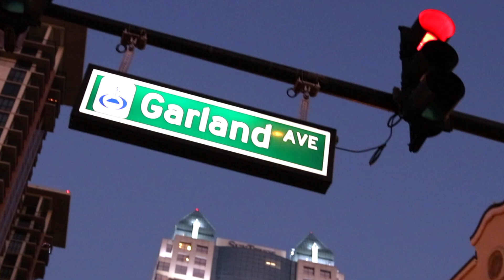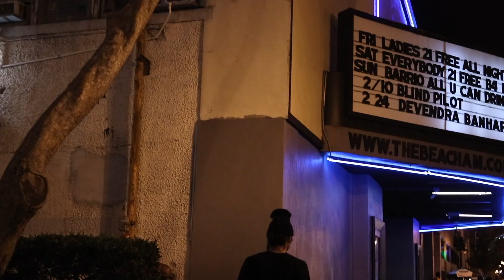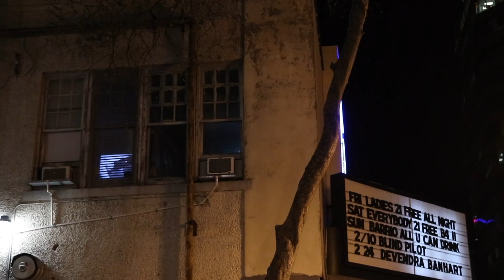Brando - I Know (Prod. by Blasian Beats) Official Video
Follow Brando on

Mix: Brando

Film and Edit: Camila Rosa

Follow Camila on